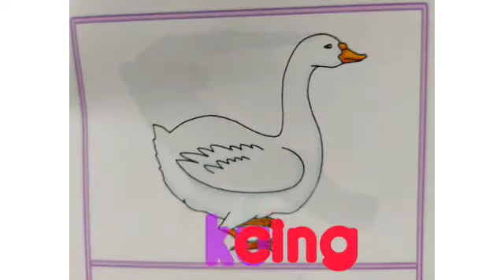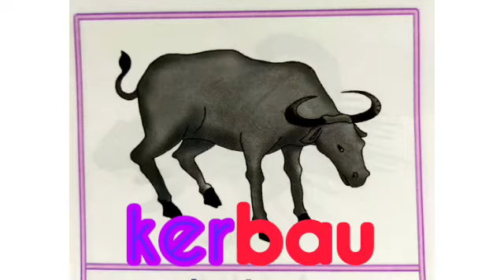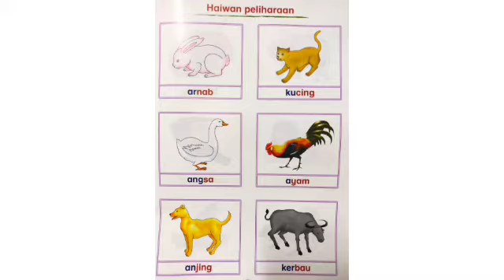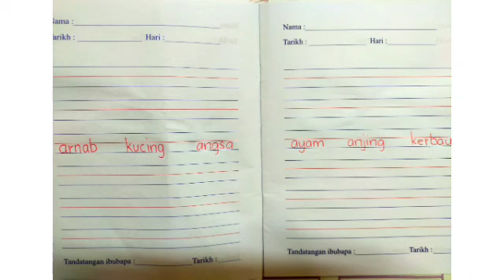Haiwan Peliharaan. Membaca nama-nama haiwan